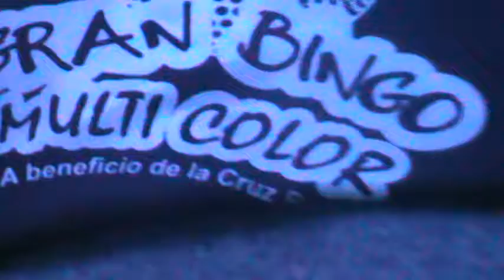Donde debe estar usted los Jueves Bingo Multicolr Celebra tu Cumpleaños con nosotros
Los esperamos todos los jueves porque usted merece lo mejor Fausto Santana en los controles y el Gordo Regalón de 107.1 fm en la animación ríe canta y gana